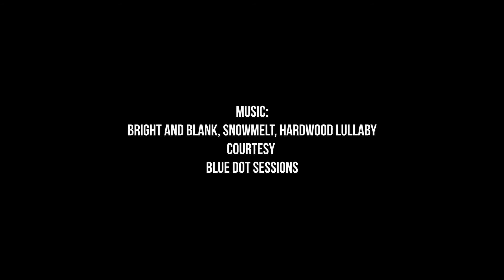'Interview' by Michele Jedlicka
“Faced with her age and limited options, a woman prepares for job interviews.”
Shot on Samsung S8.